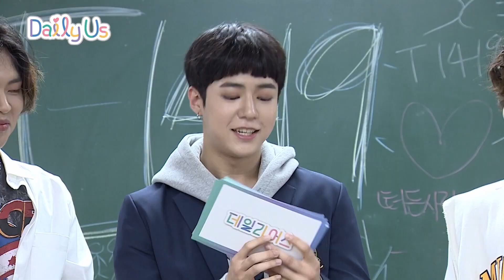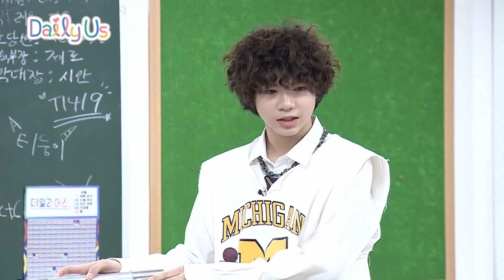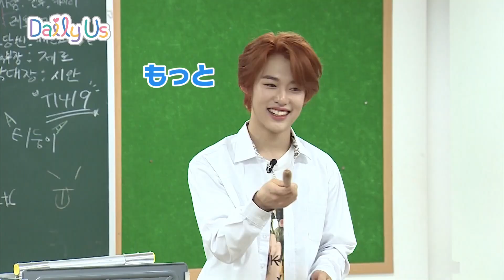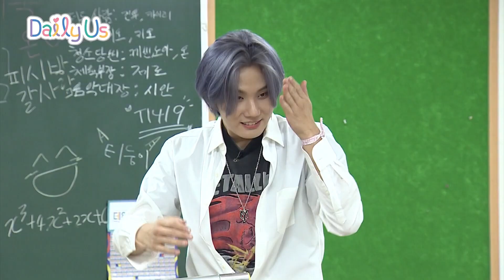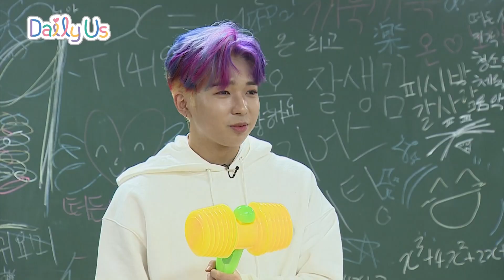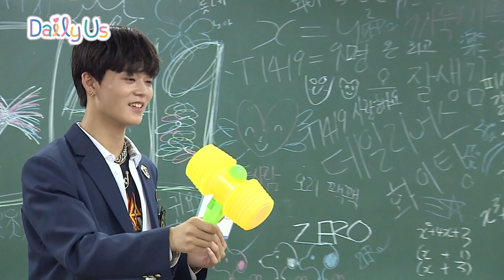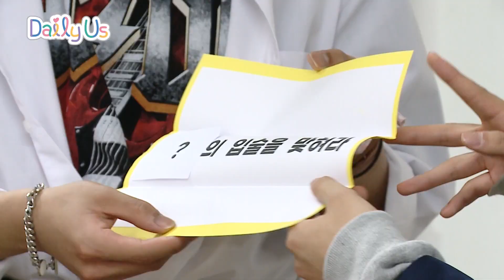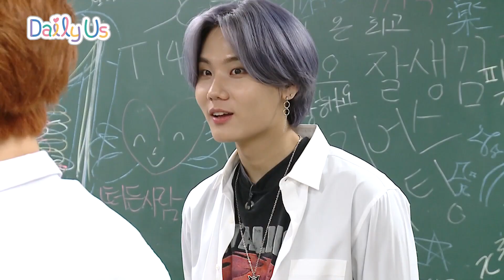T1419 "Daily Us" Ep1 FULL 日本語字幕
T1419 Special Program
初のバラエティ番組　"Daily Us（デイリーアス）"
T1419が様々な課題にチャレンジする学園バラエティ番組！

月曜日～金曜日は毎日14:00にエピソード更新！
土曜日はコンプリート版を一挙公開します！お楽しみに！